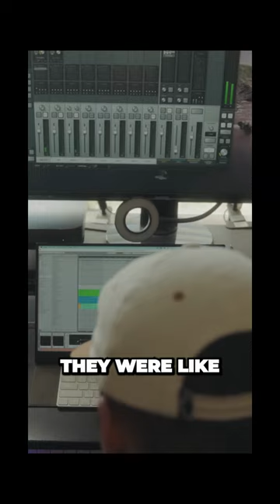BEHIND THE BEAT for Avenue by H.E.R. prod